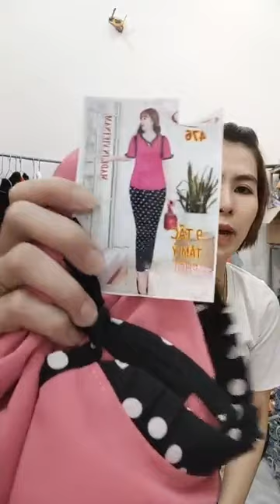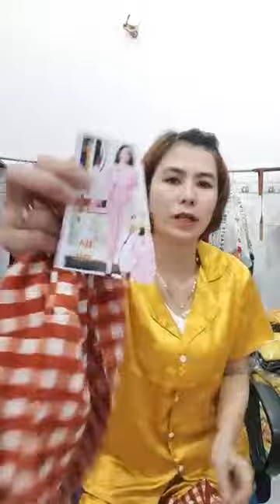Kinh Nghiệm Mở Shop Quần Áo Cho Người Mới Bắt Đầu Part 2 50